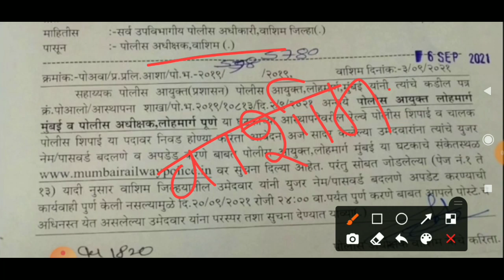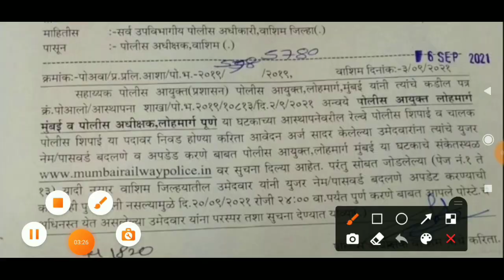पोलीस भरती 2021 नविन अपडेट | नविन बिनतारी संदेश आला | अतिशय महत्त्वाची माहिती आली आहे | policebharti